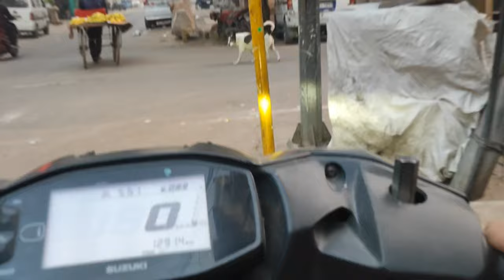Delhi CHOR BAJAR😬 || iphone15promax 🤬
finally
I hope you enjoyed this video
Hit likes.

theahtesham vlog
Fromheart videos
Bihari boy in Delhi

Hit likes.
Lots of
From bihar
theahtesham vlog
Fromheart videos
T series
Punjabi song
WWE
Carry minati
BB ki vines
Tom & Jerry
Free fire
Stand up comedy
5 mint crafts
Stand IQ
Ashish chanchalni
Dynamo gaming
PewDiePie
PUBG
Emiway bantai
BTS
ASMR
music
Mathematics
Question
Shorts
New songs
South Indian movies
Naagin full episode
Songs
Movie
Status
Dj
Cartoon
News
Comedy
Dance
Picture
Bhajan
Sandeep maheshwari
Paisa
India idol
Essay
Crime patrol
Current affairs
One plus
CBSE result
SSC
KGF
Vlog
Ringtone
Minecraft
Motu Patlu
Tarak Mehta ka ulta chashma